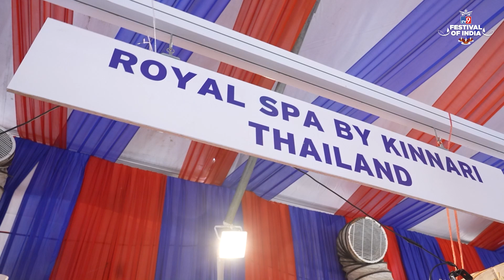TV9 Festival Of India में Thailand का खास Royal Spa By Kinnari